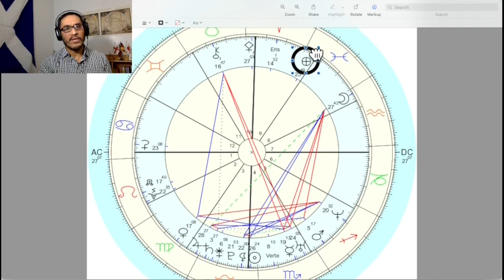Astrology Natal Gifts of Sensitivity and Emotions ~ Part of Fortune P1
It came to me literally in the middle of the night...like, "What?! Hmm...k, feeling compelled to talk about this."

I loved it, though. Super fun to talk about this cuz it's new for me. Yes!
Thank you, universe and guides!

Check out the link to Part 2 at the end of the video!

Oh, and if you're interested in what I'd like to be a genuine community of like-minded people who believe in wholeness, join us/me...